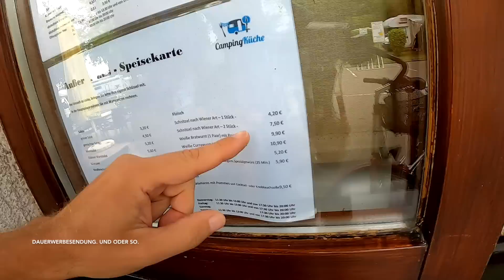Vorstellung DCC Campingpark Kehl - Straßburg | Happy Camping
Servus Happys.

Es geht weiter auf unserer kleinen Reise durch die Republik und machen wir Stop auf dem DCC Campingpark Kehl / Straßburg - einem tollen Platz ganz nah an Frankreich und direkt  am Rhein.

Aber nun - viel Spass bei diesem Video!

▬ Social Media ▬▬▬▬▬▬▬▬▬▬▬▬▬▬▬

▬ Deine Unterstützung ▬▬▬▬▬▬▬▬▬▬▬▬

▬ Mein Equipment ▬▬▬▬▬▬▬▬▬▬▬▬▬▬

▬ Sonstige Hinweise ▬▬▬▬▬▬▬▬▬▬▬▬▬